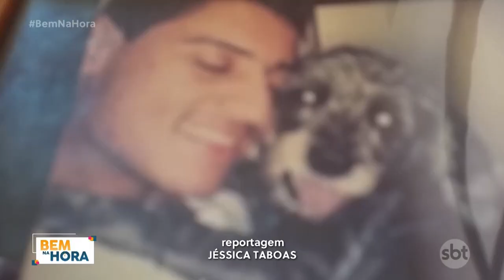Uma parceria pra todas as horas